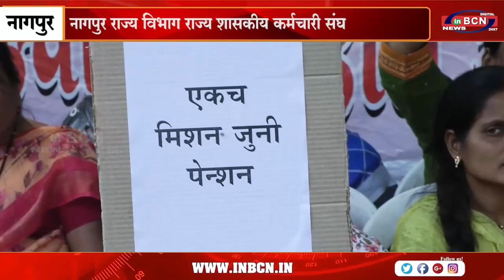राज्य सरकार के विरोध में अनिश्चितकालीन हड़ताल...INBCN NEWS